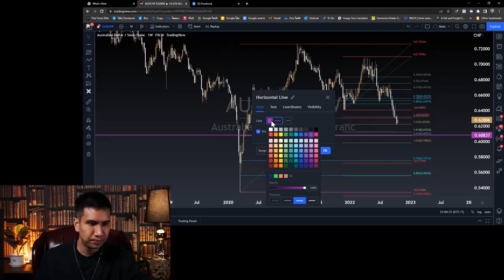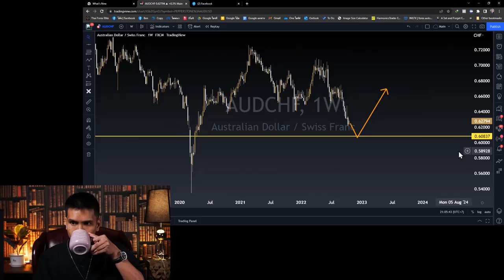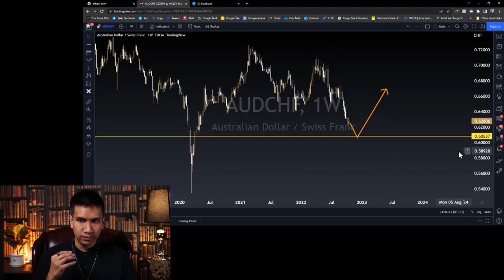วิเคราะห์ AUDCHF